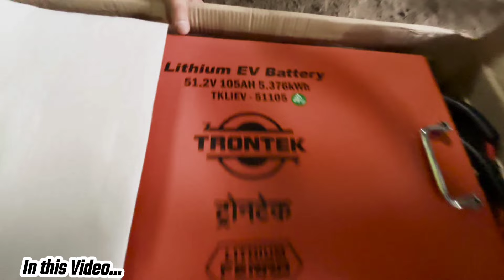Rocky रिक्शा के साथ ₹5100 का दिवाली बोनस | साथ मे 5 gifts फ्री | E-Rickshaw Wholesale Market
RAYON ENGINEERS
Address
KH NO 123 2-17 AND 114/1 2-12, VILLAGE MAKSUDABAD, NEAR PLOE NO-5, NAJAFGARH, NEW DELHI, SOUTH WEST DELHI 110043, NAJAFGARH, Delhi,
110043

Other Query
new e rickshaw 2023,
e rickshaw 2024 model,
e rickshaw manufacturing process,
e rickshaw modified
GD Motors
9999,
battery,
battery auto rickshaw,
delhi number,
e rickshaw battery check karne ka tarika,
e rickshaw video,
electric auto,
electric e rickshaw,
electric rickshaw,
electric rickshaw price in india
ev,
lithium battery e rickshaw,
loading e rickshaw,
second hand battery rickshaw,
wholesale in delhi,

Jai shiv baba🔥

Other Query:-
e rickshaws in delhi
electric rickshaw
e rickshaw modified
e rickshaw spare parts wholesale market in delhi
jagjit chaudhary vlogs
new e rickshaw 2024
vande bharat e rickshaw
e rickshaw chalane ke liye kaun sa licence chahiye
e rickshaw ki speed kaise badhaen
e rickshaw loading
e rickshaw spare parts price list in delhi
indo wagen e rickshaw
modified e rickshaw
e rickshaw loader price,
e rickshaw,
e rickshaw kitne ki aati
hai,